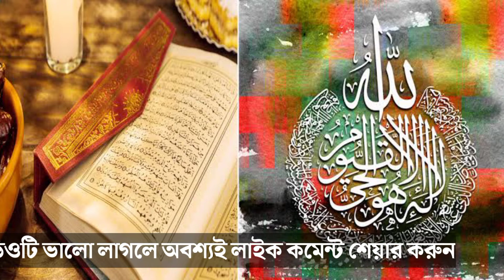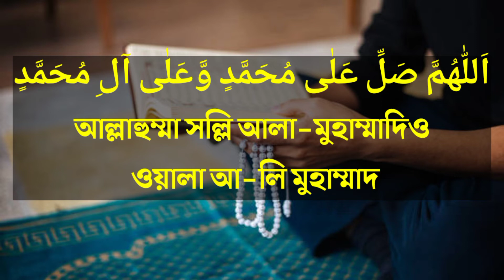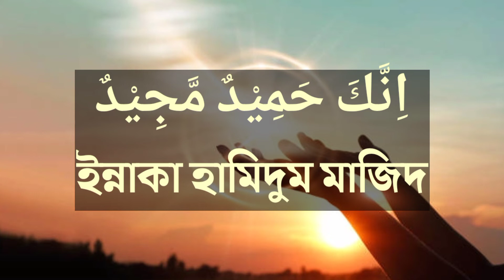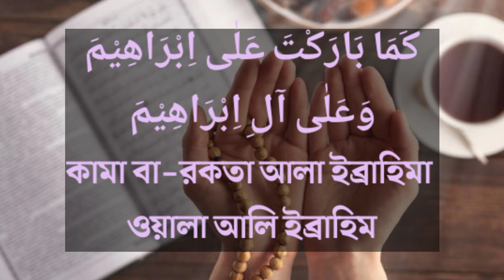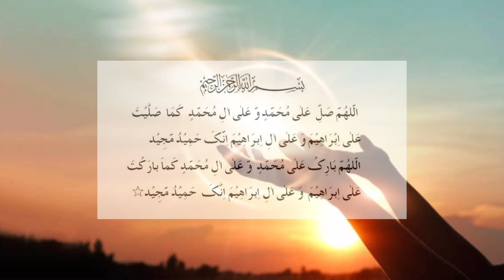দুরূদ শরীফ!! durood sharif Bangla!!দুরূদ শরীফ বাংলা উচ্চারণ সহ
দুরূদ শরীফ
দুরূদ শরীফ বাংলা উচ্চারণ
দুরূদ শরীফ বাংলা উচ্চারণ সহ
দুরূদে ইব্রাহিম
দুরূদে ইব্রাহিম বাংলা
দুরূদে ইব্রাহিম বাংলা উচ্চারণ সহ
দুরূদ শরীফ এর ফজিলত
দুরূদ শরীফ মশক
দুরূদ শরীফ এর গুরুত্ব
durood sharif
durood sharif Bangla
durood sharif in fojilat